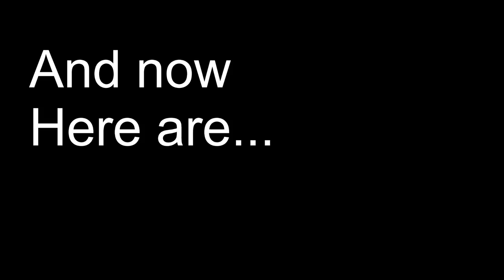Forrest Fenn: Fenn-mail Friday 4/12/19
On this episode, in addition to your email and comments, Lou has an announcement! Forrest Fenn responded to his email.

Blogs:
Lougallaghers.blogspot.com
Corvetteronnie.blogspot.com